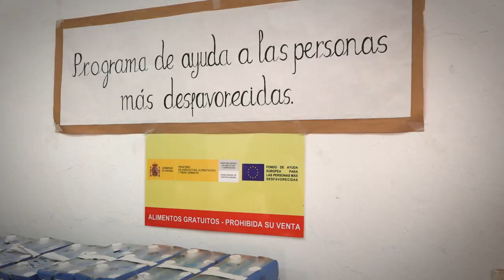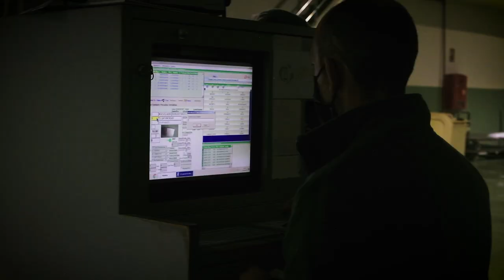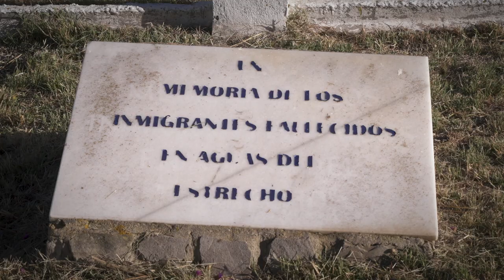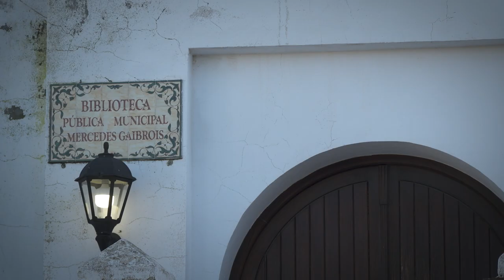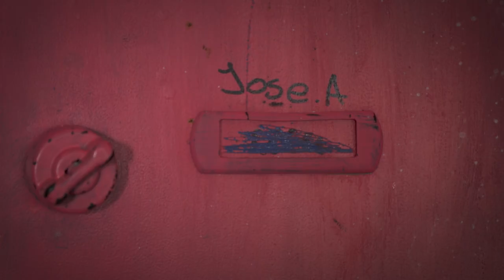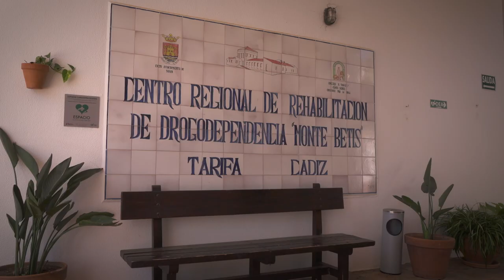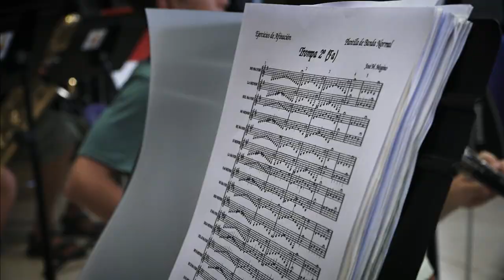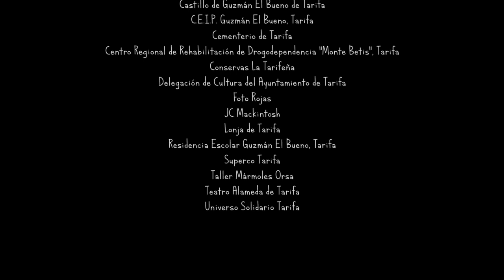GAZELA DEL ESTRECHO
Las agrupaciones corales son un fenómeno popular y universal, en Europa hay miles por toda su geografía. La Coral de Tarifa –la ciudad más meridional de Europa en el Estrecho de Gibraltar (Cádiz)– ensaya un tema original compuesto para el documental, mientras sus componentes, en su mayoría mujeres, narran sus vivencias musicales y también sociales, en un ejercicio de política ciudadana en relación a temas vitales como la educación, la sanidad, la vivienda, el trabajo, el género, el medio ambiente o la destrucción del tejido productivo. Una historia local que es universal, llena de humanidad, poesía y verdad.

Gazela: de "Ghazal", género lírico de poesía amorosa, de origen andalusí.

Un documental de José Luis Tirado

Con la Coral y la Banda de Música de Tarifa, dirigidas por Pepe Muñoz Manso

Música de Javier Ruibal

Letra de Juan José Téllez

HD, 16:9, color, estéreo, 100 min., 2023